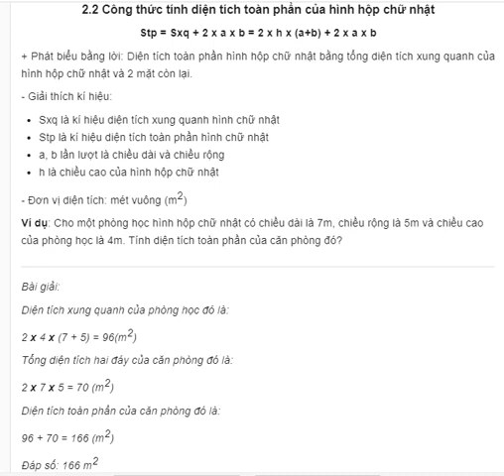.2 Công thức tính diện tích toàn phần của hình hộp chữ nhật( mở phụ đề xem)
1đk